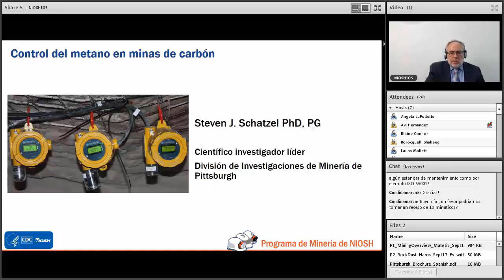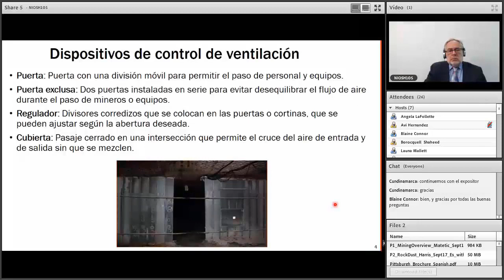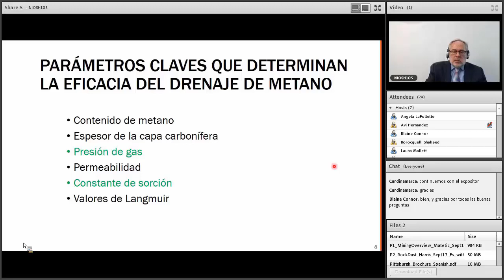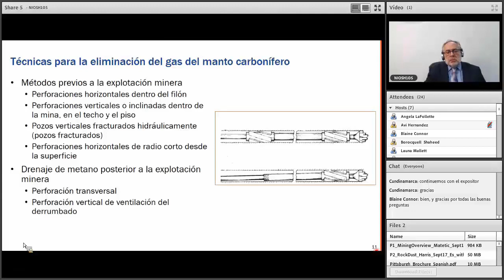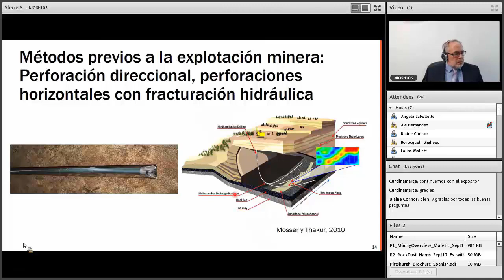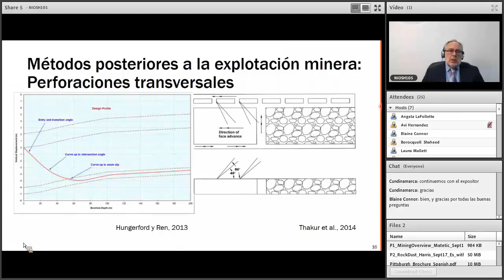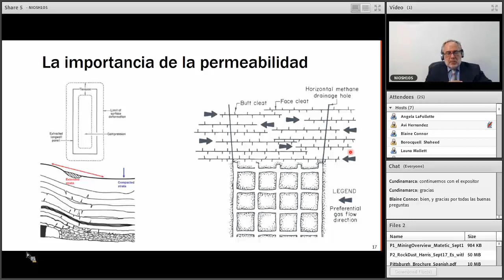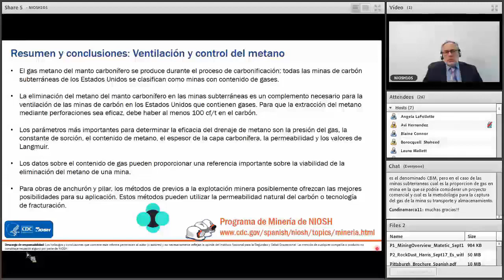Schatzel: Control del metano en minas de carbón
El Dr. Steven Schatzel habla sobre la eliminación del metano del manto carbonífero en las minas subterráneas. Cubre temas como los dispositivos de control de ventilación, los parámetros clave que determinan la eficacia del drenaje de metano, y las técnicas para la eliminación del gas del manto carbonífero. Este es el video 4 de la serie de 8 videos del Taller del Programa de Minería para profesionales hispanohablantes de seguridad y salud en minas presentado el 20 de septiembre del 2018.